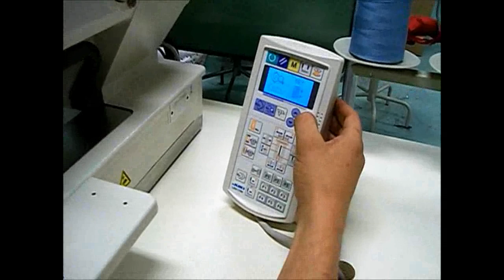Juki LBH 1790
brand new JUKI LBH-1790S-MC601NSS available in our stock

macchine per cucire JUKI LBH-1790S-MC601NSS disponibili in pronta consegna